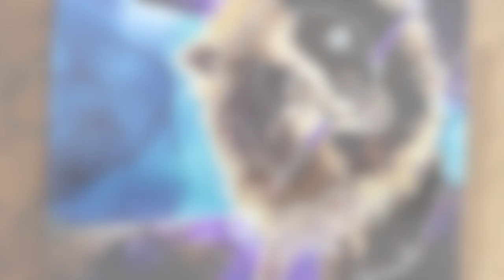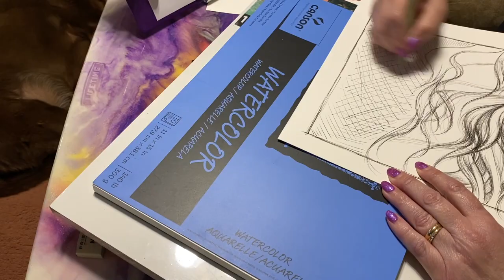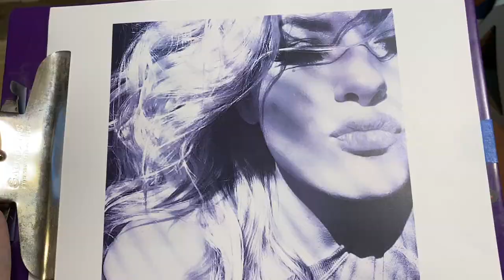Cross Hatch Illustration of Hair and lips | Artapalooza Time Lapse 296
Howdy Howdy. This is Clara Lawrence. Tish with The Artist Haven invited me to her live with several other artists. I like to keep them guessing. This time I started an illustration, but didn’t tell them who it was. Knowing I wasn’t going to finish, I kept the camera rolling and here is the whole time lapse.

Artists Involved
Me Clara Lawrence

Stone Coat Countertops & Alumilite Products - My go-to resin. I prefer the Stone Coat Art Coat and Casting Epoxy, but all of the resins are high quality and yield beautiful results.

Artist till Death - ONE STOP RESIN SHOP - USA Distributor for Color Obsession, Artisue, Just Resin and Resin Arte

Canson Watercolor Paper
Autograph lightbox
Uni Pen
Micron Pen 05
Micron Pen 08
lazy susan